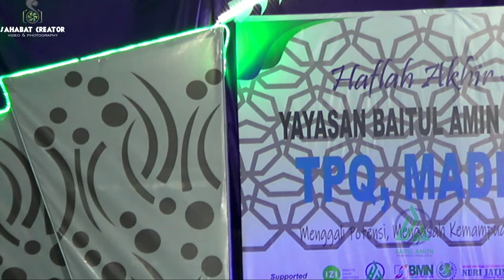PIDATO KETUA LDNU JEMBER GERTAKANYA MENGGETARKAN HATI HADIRIN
PIDATO KETUA LDNU JEMBER GERTAKANYA MENGGETARKAN HATI HADIRIN DI HAFLAH AKHIR SANAH YAYASAN BAITUL AMIN ALBAROKAH GENDIR KARANGPRING SUKORAMBI JEMBER. @RA BAITUL AMIEN  @ BANJARI NANO NANO